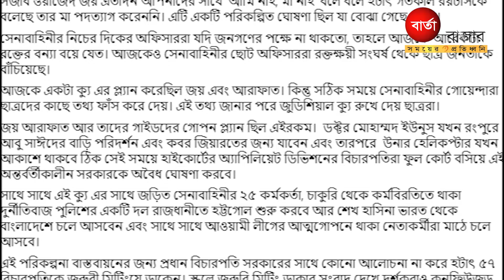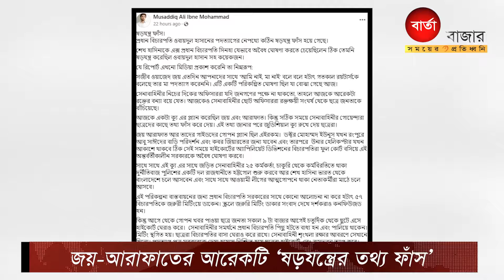জয়-আরাফাতের আরেকটি ‘ষড়যন্ত্রের তথ্য ফাঁস’